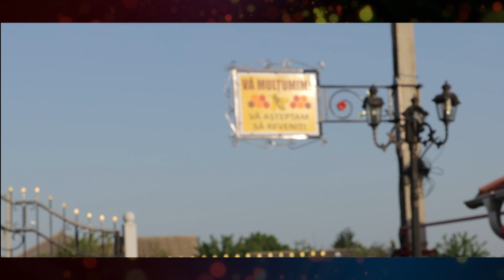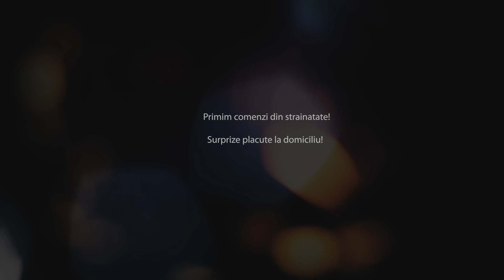Surprize pentru d-na Elena or.Donduseni